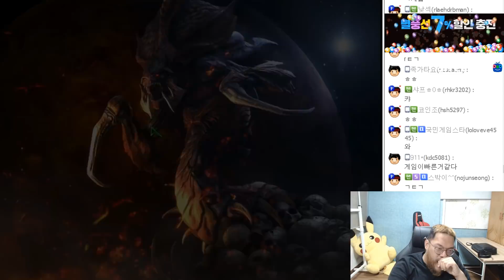[홍구]전 래더 1등 VS 현 래더 1등.. ㄹㅇ 기계급 경기력이라 따라할 엄두도 안나네